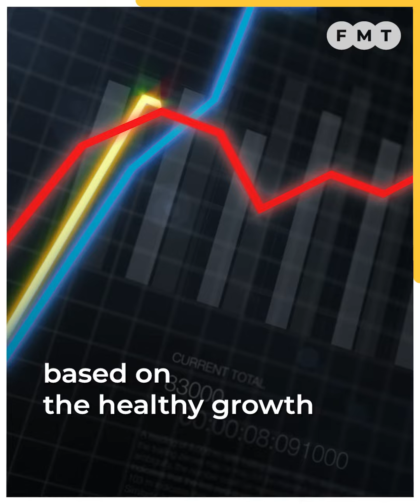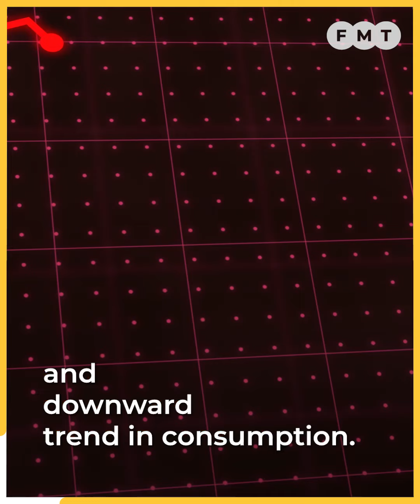Views differ on level of risk faced by Malaysia’s economy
A Singapore-based economist says Malaysia is unlikely to go into recession, but a Malaysian economist sees a stagflation on the horizon.